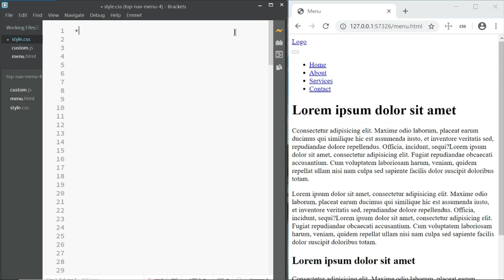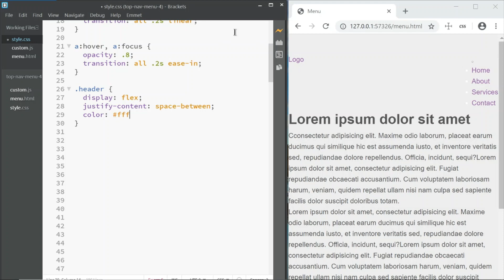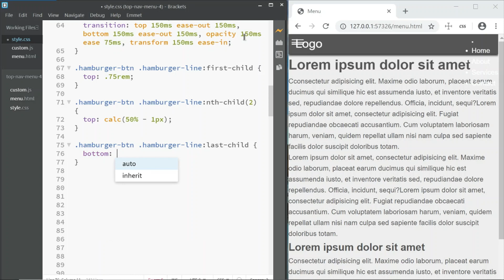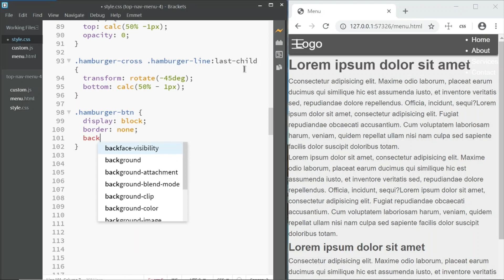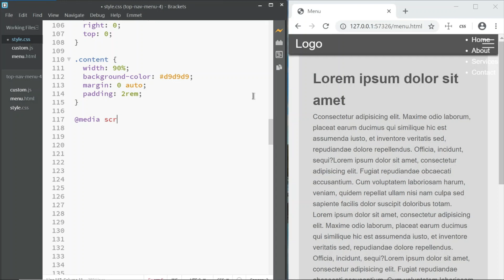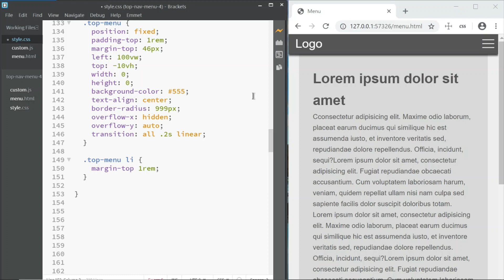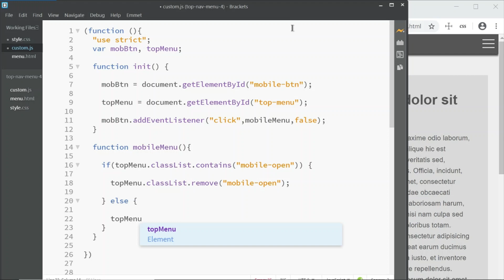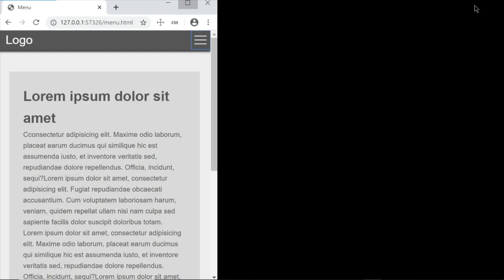Responsive Top Navigation Menu Using Only HTML & CSS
Learn How To Create a Responsive Top Navigation Menu Using Only HTML & CSS.